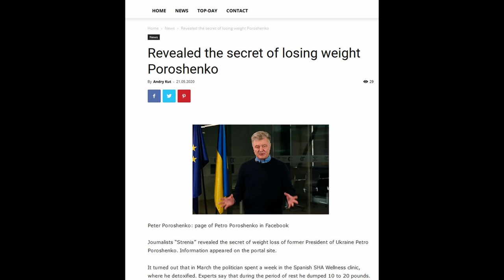Cựu Tổng thống Ukraine Poroshenko chuyển qua chế độ ăn chay theo Thực Dưỡng (macrobiotic)